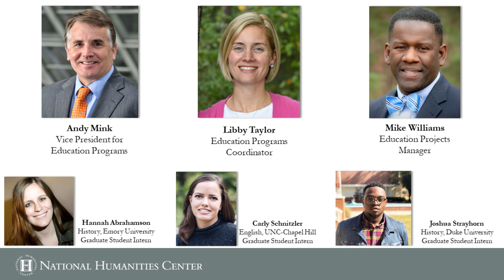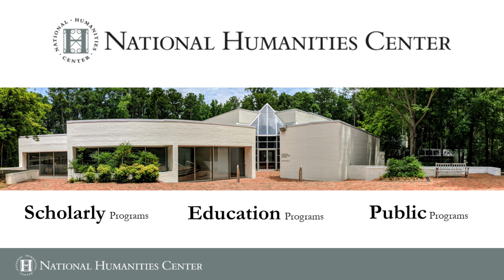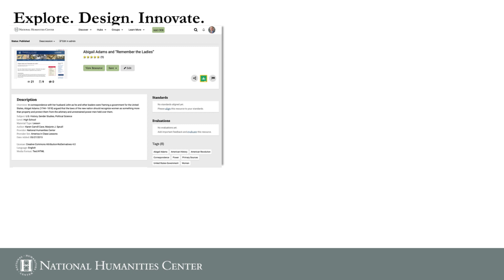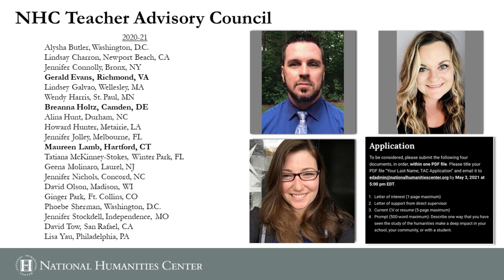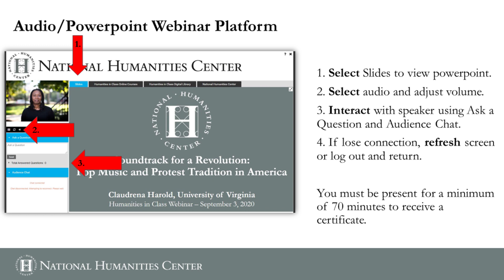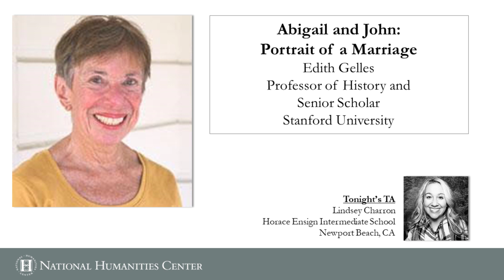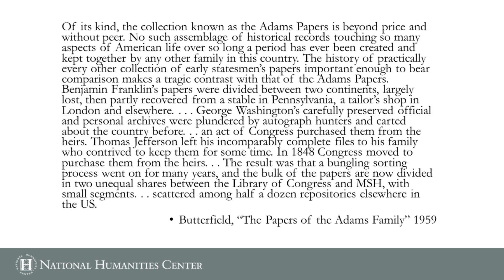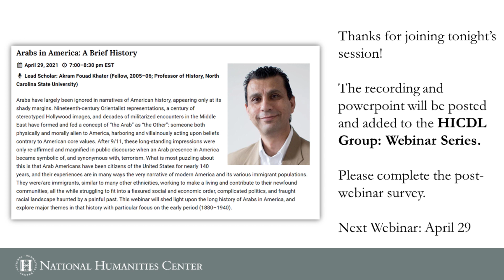Abigail and John: Portrait of a Marriage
History has treated the founding of the United States as an exclusively male enterprise. One reason for this is that biographers and historians mostly focus on the political, military, and diplomatic aspects of the era. Scant attention is paid to the social world where women primarily functioned. The story of Abigail and John Adams changes the narrative by examining their remarkable fifty-four year marriage in the context of the Revolutionary and Federal periods, shifting the historical lens to their family. This is possible because, alone among the wives of the founders, Abigail Adams’ hundreds of letters have survived. Abigail wrote elegant, poignant, picturesque prose, and John Adams wrote back. John was undoubtedly the greatest literary stylist among the founders. The story of their marriage set into the context of their time provides a more complete narrative of the Revolution and early National Era.